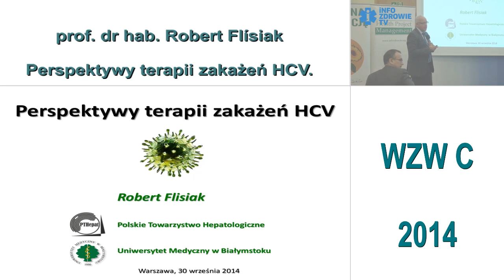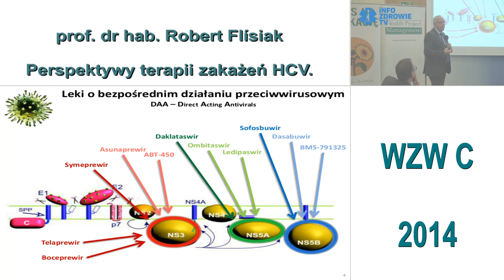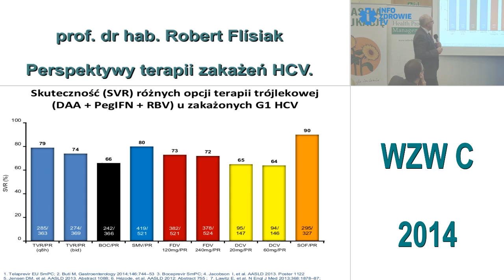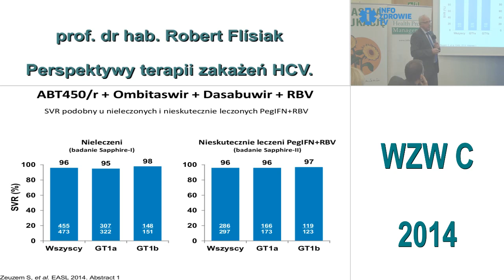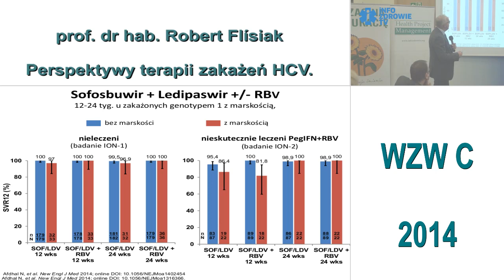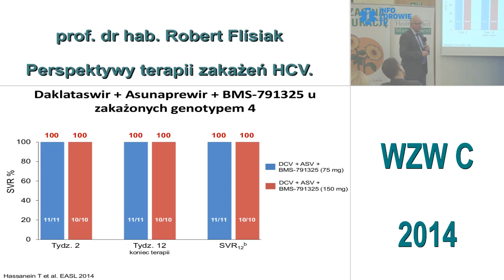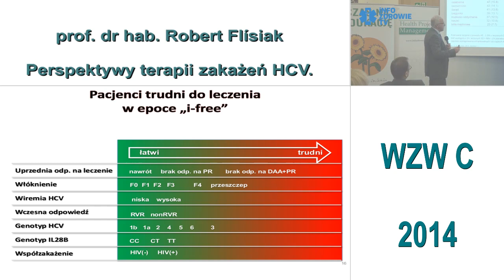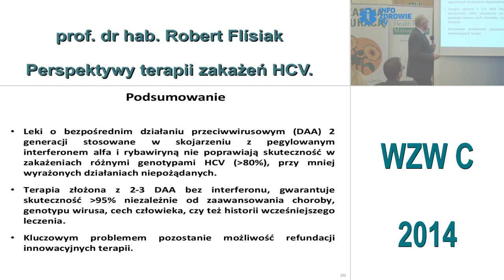Perspektywy terapii zakażeń HCV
Konferencja WZW C 2014 z okazji Światowego Dnia Świadomości o Zapaleniach Wątroby. Zorganizowana w dniach 30 września 2014 r. w Warszawie przez Fundację im. dr Macieja Hilgiera przy współpracy z Health Project Management. Pod merytorycznym patronatem Polskiego Towarzystwa Hepatologicznego.